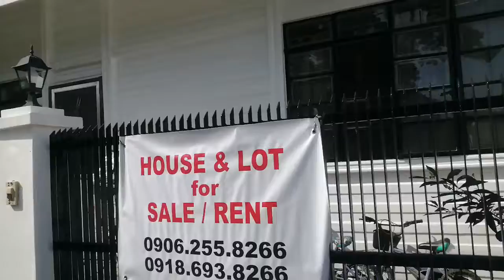San Jose Taal St 1